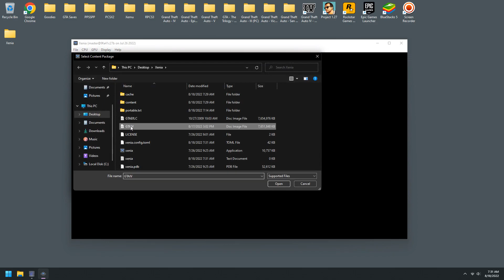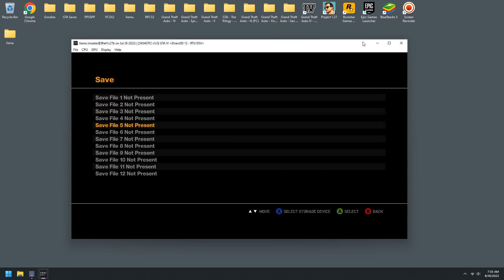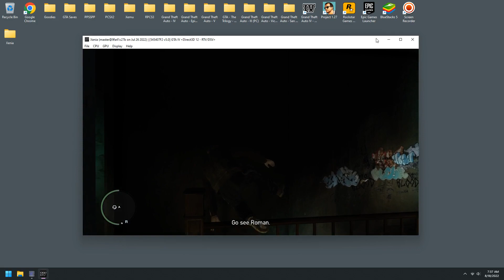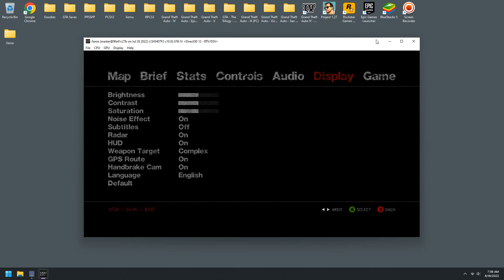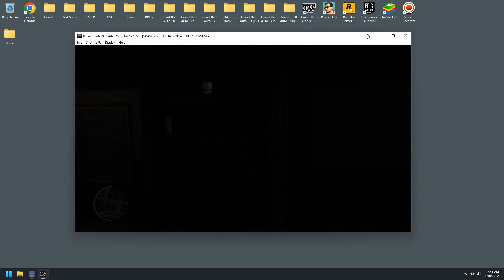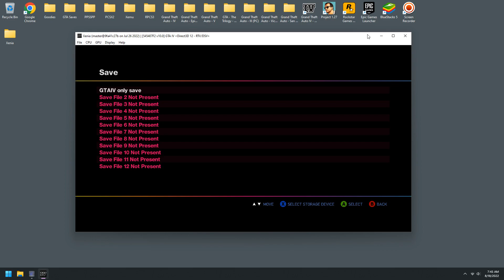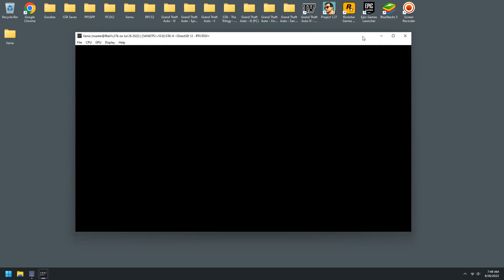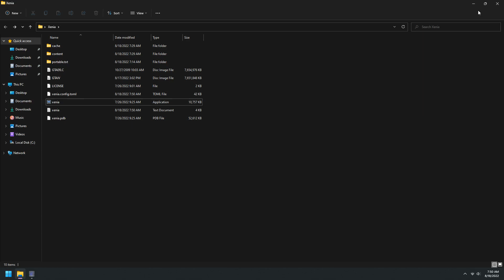Xenia Master - Xbox 360 Emulator Showcase (GTA IV and Episodes from Liberty City)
My Specs:

CPU - 12th Gen Intel(R) Core(TM) i9-12900KF   3.20 GHz

This is the latest Build of Xenia Master as of July 2022.  Unfortunately, if you want to play GTA IV, The Lost and Damned, or The Ballad of Gay Tony, you'll get constant crashes every few minutes.  In this Video, no error message comes up and Xenia will just close, however, the error is "Graphics Device Lost."  This has nothing to do with the PC or my Specs and has everything to do with the Emulator itself.  I hope this can be resolved sooner than later!

Xenia Master can NOT load Save Files in these games, either!  I show this in the Video, as well!  With that said, if you are using Xenia Canary, you CAN load your Save Files!  Note that Xenia Canary is all the same when it comes to "Graphics Device Lost" error, though.  The games will only be playable for a handful of minutes before the Emulator will close down due to this internal error with "Graphics Device Lost."

Xenia boots the games up in .iso format, but if you're using a TWO DISC Game, like GTA V for example, things will be different in how you must boot it up.  I'll cover that in another Video in the near future.

Xenia's Settings/Config is NOT located within the Emulator itself.  You have to edit the Config Text File within the Directory to change Settings.  Nothing at all was changed for this Video.  All Settings were kept the same as when I downloaded it.